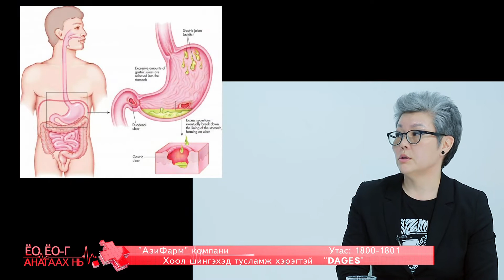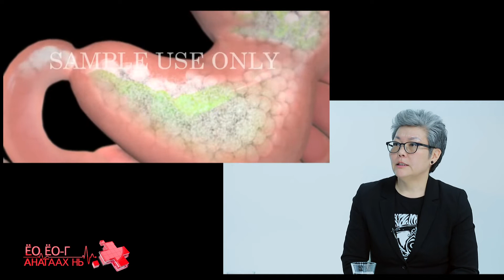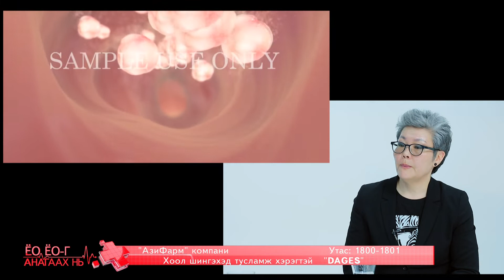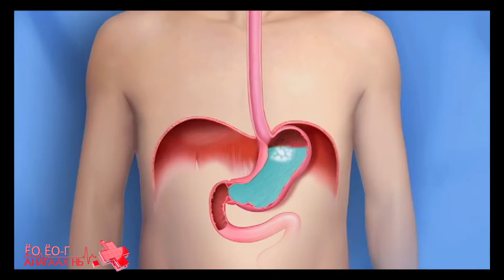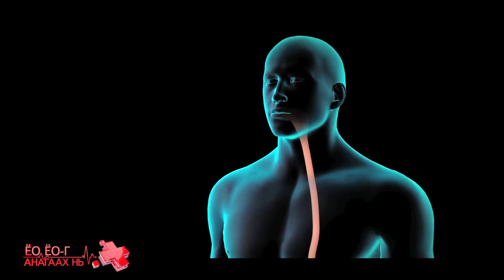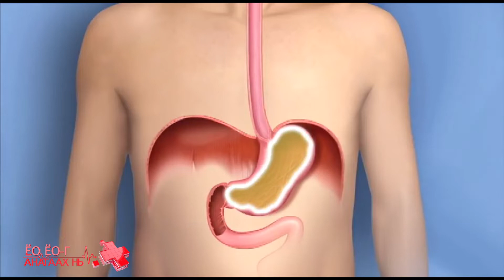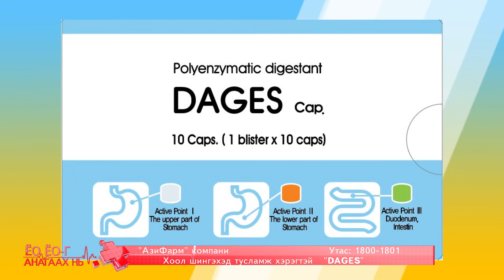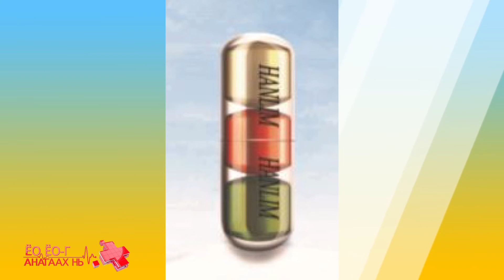AZI FARM 04 27 end 2019 Hodood em